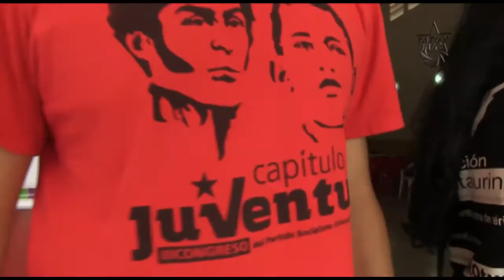Inicia 4ta Cohorte de la Escuela de Formación Política Alí Rodríguez Araque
Las jornadas se realizarán, todos los sábados a las 2 p.m. en la ciudad de Mérida, para más información comunicarse al correo , allí podrán inscribirse quienes deseen participar y ser parte de las actividades que se estarán realizand1o.